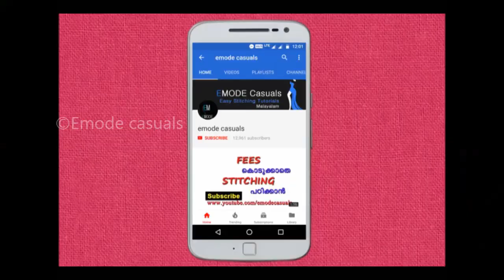Neck design cutting and stitching in Malayalam/Churidar neck designs EMODE Malayalam Stitching